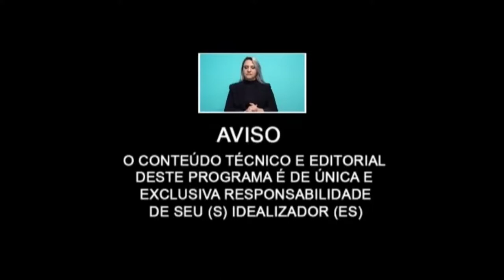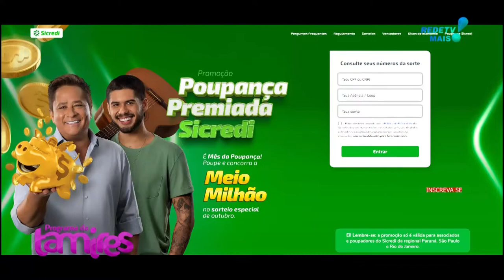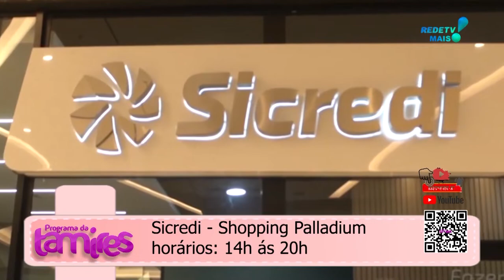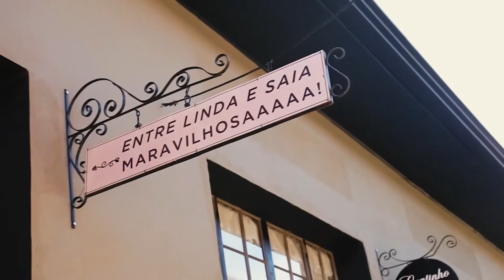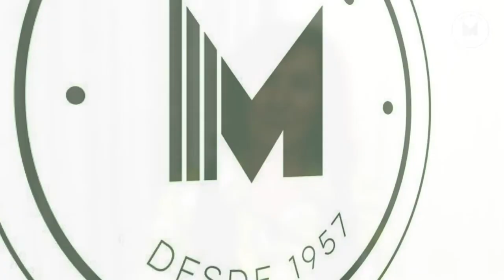Visão com Dr. AUGUSTO LEGNANI NETO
Dr. AUGUSTO LEGNANI NETO
POUPANÇA PREMIADA SICREDI
CULINÁRIA DO DIA